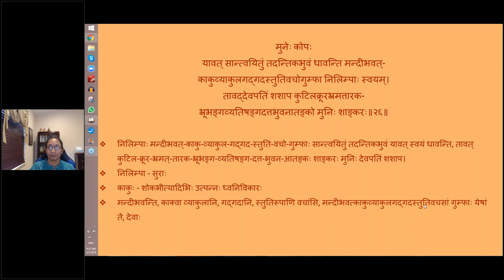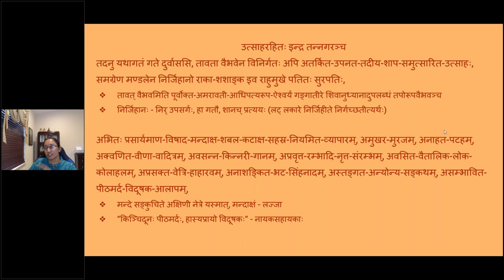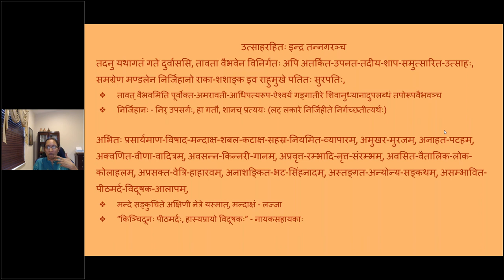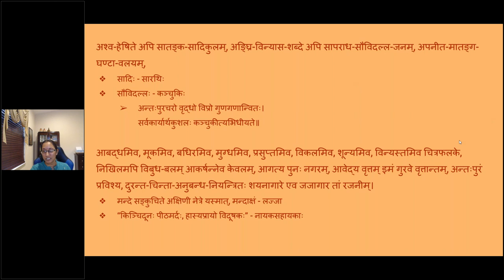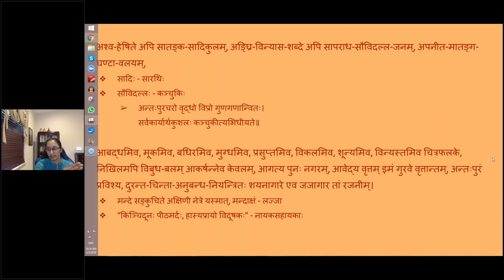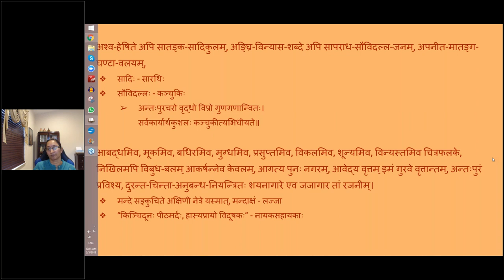नीलकण्ठविजयचम्पूः - Asvasa 1 - Lesson 12 (English lecture)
Nilakanthavijayachampu by Nilakantha Dikshita

पाठः १२ कालिकापराधः, इन्द्रस्य अज्ञता, मुनेः कोपः शापः अनुग्रहश्च, उत्साहरहितः इन्द्रः तन्नगरञ्च